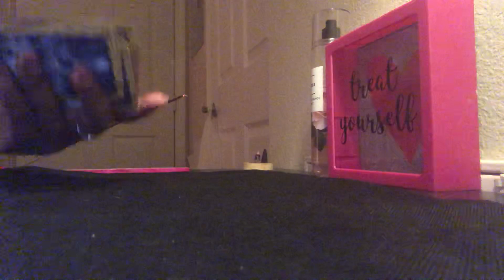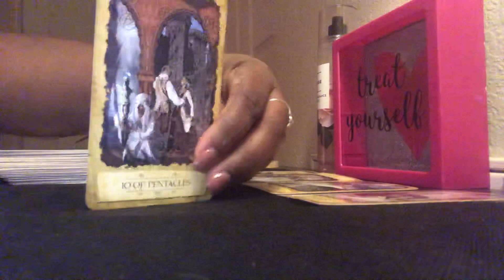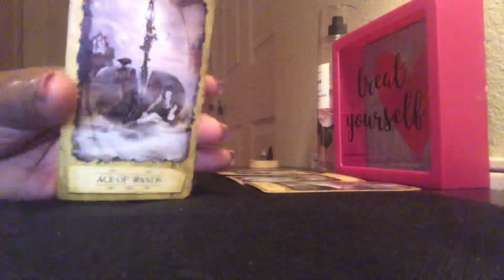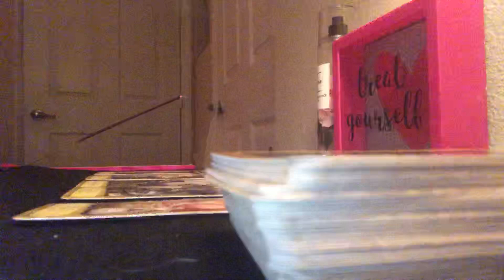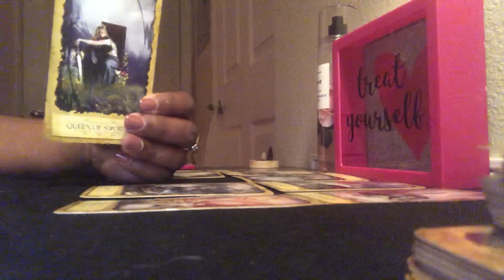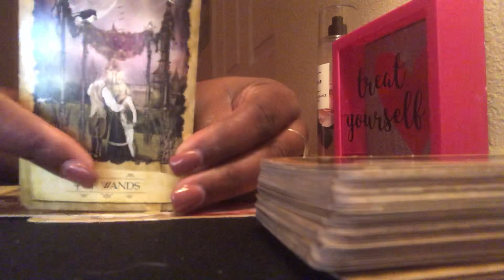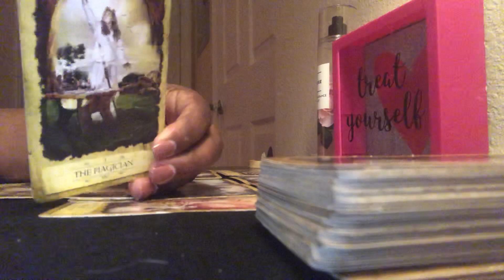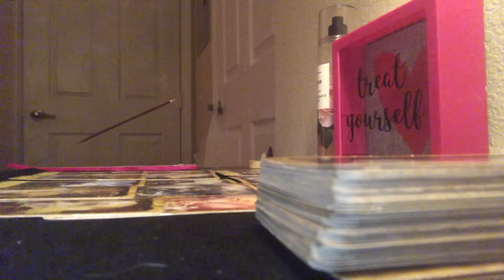Aries♈️ who’s coming towards you?🤔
General love spread